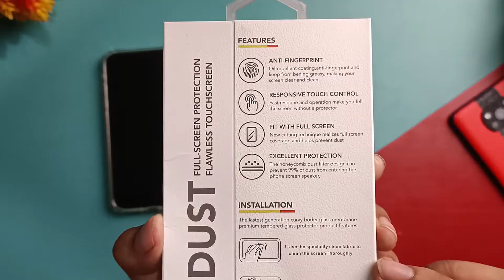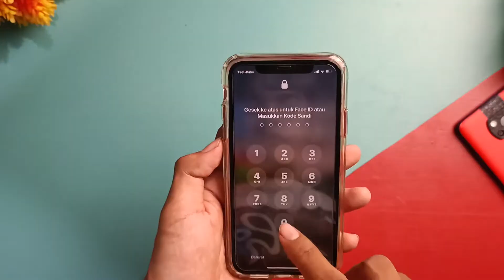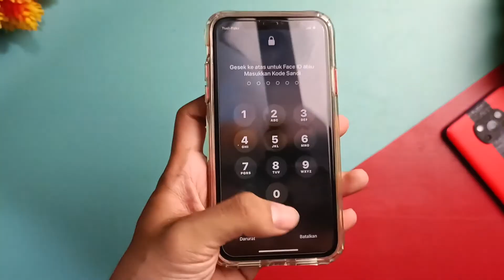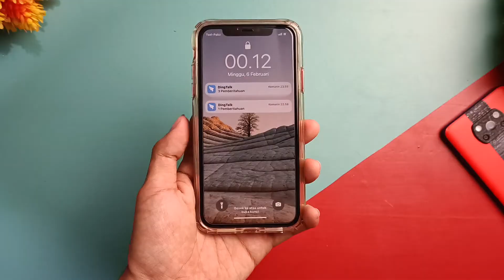COBAIN TEMPERED GLASS AMINO DI IPHONE XR/11 HARGA CUMA 30RB SAJA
review Tempered glass Iphone di harga 30ribu
warna bening atau clear dan sudah ada pelindung debu di speakernya